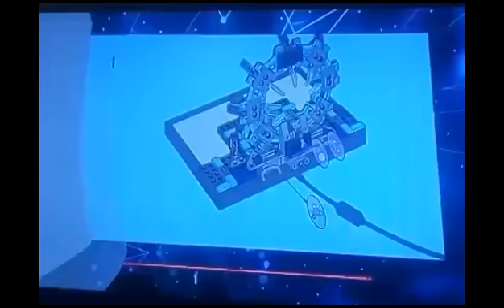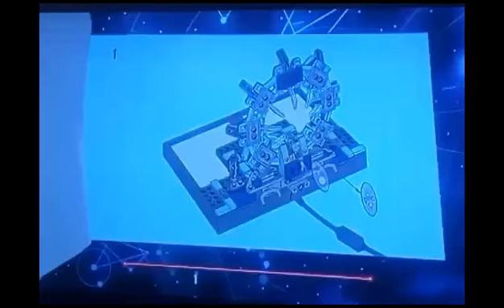LEGO Dimensions Walk-Thru 100%- Rule Breaker-Tool Box-Character Rescue Part 3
Part 3- Chroma and Elemental Keystones
This video covers the 2nd - Chroma and the 3rd Elemental keystones.